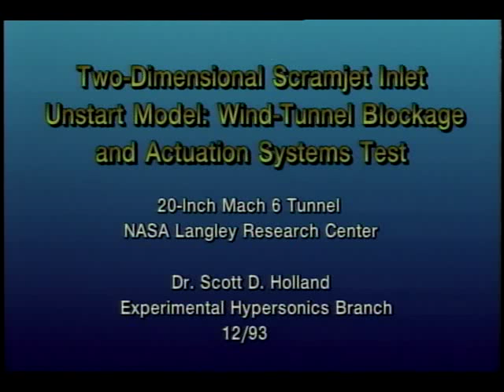Two-Dimensional Scramjet Inlet Unstart Model: Wind-Tunnel Blockage and Actuation Systems Test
This supplement to NASA TM 109152 shows the Schlieren video (10 min. 52 sec., color, Beta and VHS) of the external flow field and a portion of the internal flow field of a two-dimensional scramjet inlet model in the NASA Langley 20-Inch Mach 6 Tunnel. The intent of the overall test program is to study (both experimentally and computationally) the dynamics of the inlet unstart; this (phase I) effort examines potential wind-tunnel blockage issues related to model sizing and the adequacy of the actuation systems in accomplishing the start and unstart. The model is equipped with both a moveable cowl and aft plug. Windows in the inlet sidewalls allow limited optical access to the internal shock structure. In the video, flow is from right to left, and the inlet is oriented inverted with respect to flight, i.e., with the cowl on top. The plug motion is obvious because the plug is visible in the aft window. The cowl motion, however, is not as obvious because the cowl is hidden from view by the inlet sidewall. The end of the cowl actuator arm, however, becomes visible above the inlet sidewalls between the windows when the cowl is up (see figure 1b of the primary document). The model is injected into the tunnel and observed though several actuation sequences with two plug configurations over a range of unit freestream Reynolds number at a nominal freestream Mach number of 6. The framing rate and shutter speed of the camera were too slow to fully capture the dynamics of the unstart but did prove sufficient to identify inlet start and unstart. This series of tests indicated that the model was appropriately sized for this facility and identified operability limits required first to allow the inlet to start and second to force the unstart.